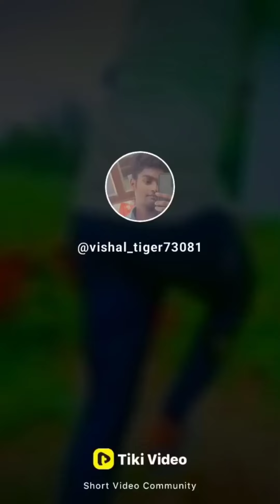September 18, 2022